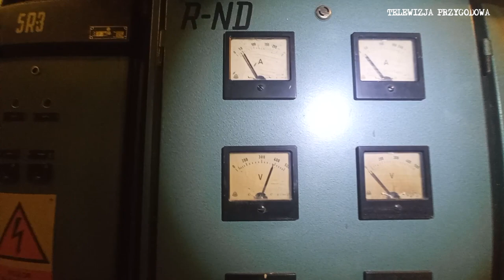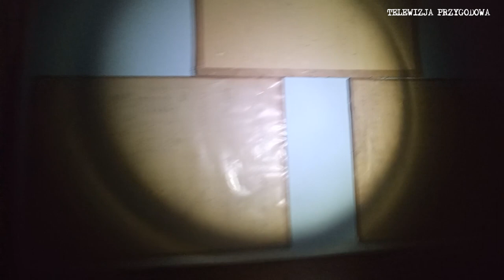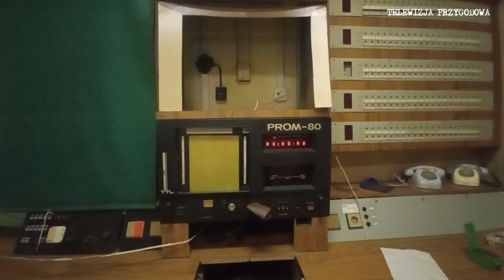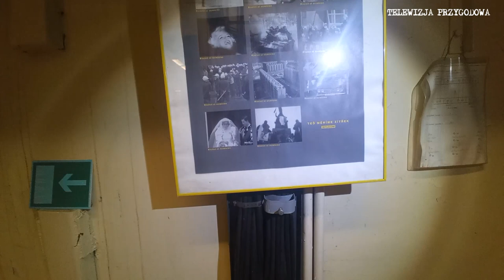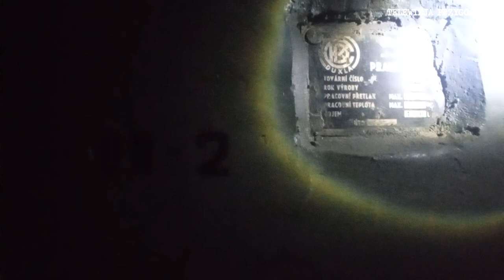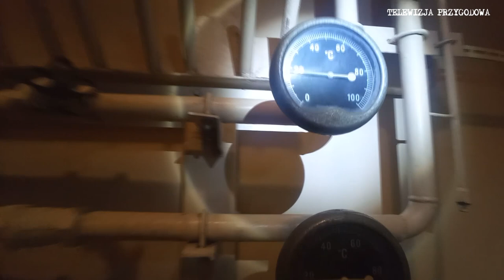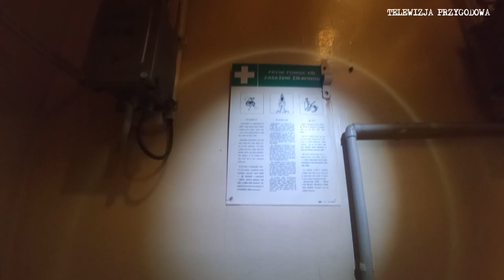BUNKR PRASLAVICE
Tym razem wyruszamy do Czech, gdzie znajduje się jeden z 4 obiektów które mieliśmy okazję odwiedzić jakiś czas temu.
Ten obiekt to potężny, czterokondygnacyjny (oczywiście pod ziemią) bunkier o powierzchni 10 000 m2 stanowiący węzeł łącznościowy na wypadek wybuchu Zimnej Wojny.
Obiekt jest niemal w pełni wyposażony, a mając wolną rękę oraz możliwość swobodnego  myszkowania po całym obiekcie każdy odkryty metr pozostaje na dlugo w pamięci.
Niebawem kolejne obiekty z terenu Czech.